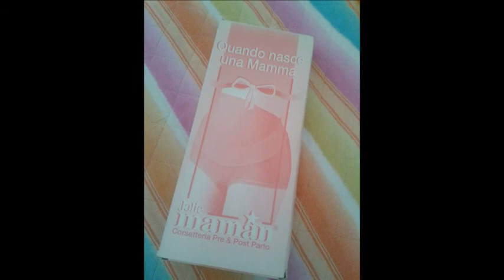Pancera in Gravidanza: sì o no?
Nella mia prima gravidanza ho usato tantissimo questa pancera. Potrebbe esserti utile fare un tentativo se devi stare molto tempo in piedi o se senti dei fastidi nella parte bassa dell'addome.
Puoi trovarla qui: